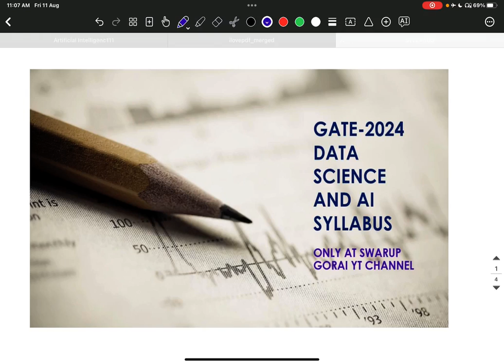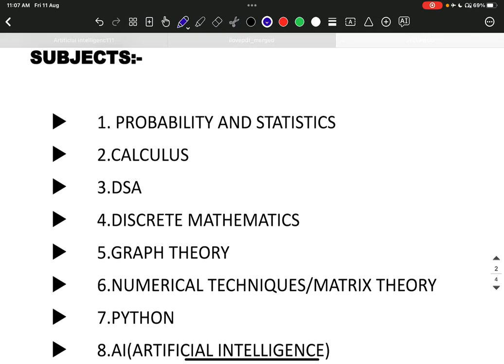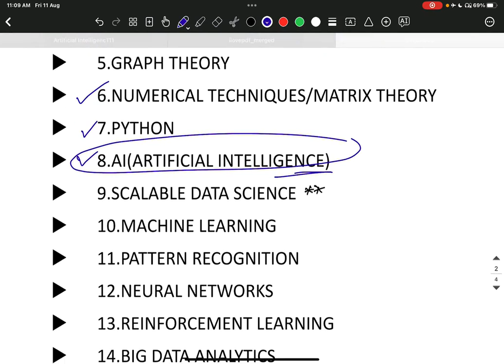GATE- 2024 DATA SCIENCE AND ARTIFICIAL INTELLIGENCE SYLLABUS PART -1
The core subjects of GATE-2024 DATA SCIENCE AND ARTIFICIAL INTELLIGENCE(DA) has been discussed here.  In Part-2 we gill go into the depth of the syllabus.
In part-3 we will discuss how to prepare for this examination.

PLEASE GO THROUGH THE PLAYLIST GATE 2024 DATA SCIENCE AND ARTIFICIAL INTELLIGENCE